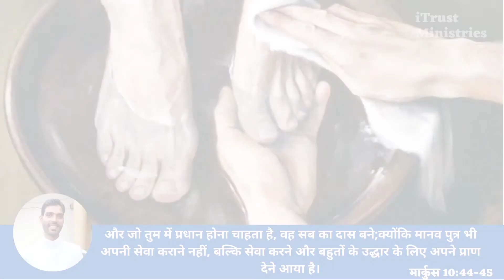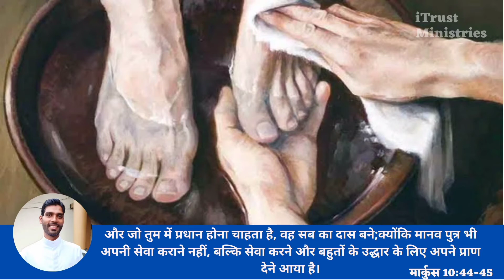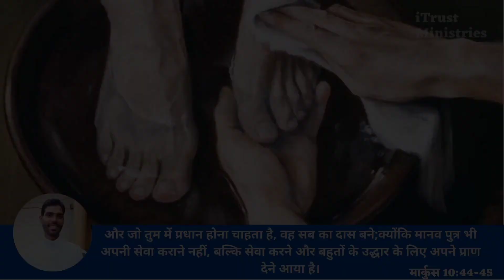प्रभु मुझे नम्र बना | Lord make me humble | 17 October Reflection | Fr. Dominic Pinto